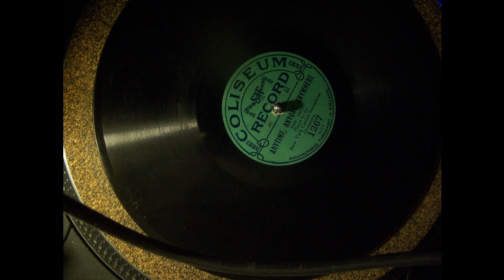Harry Raderman_s Orch as Blue Venetian orch - Anytime, Anyday, Anywhere (Coliseum1267) (1922)